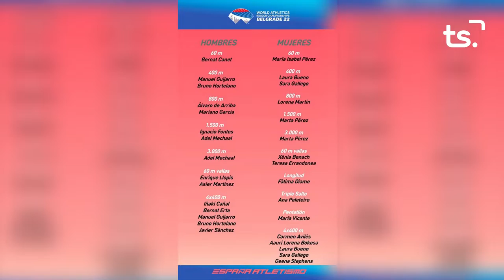FEM SPORT 2022 03 04